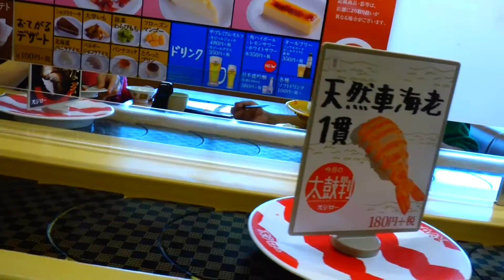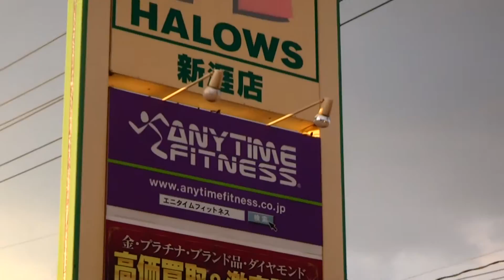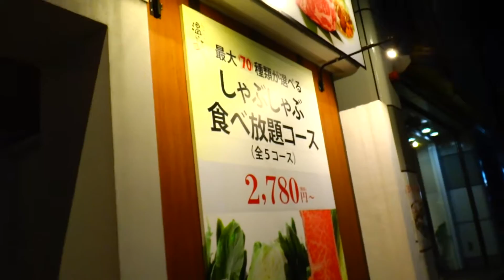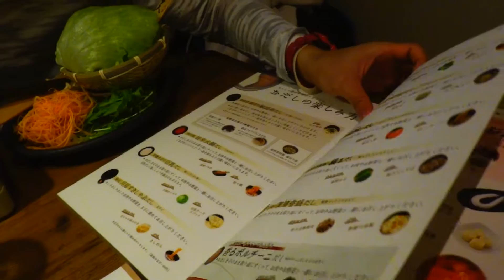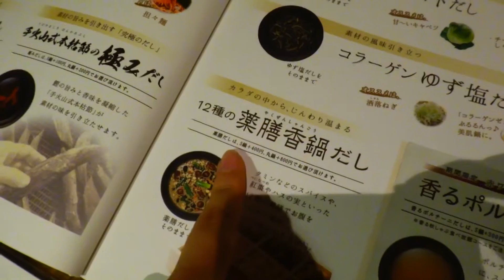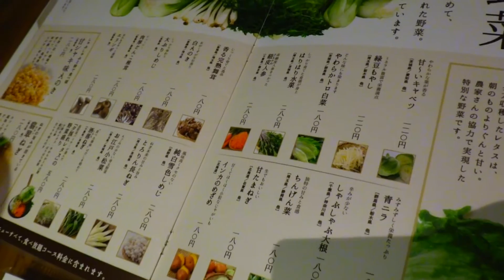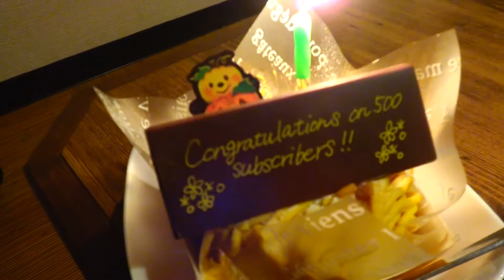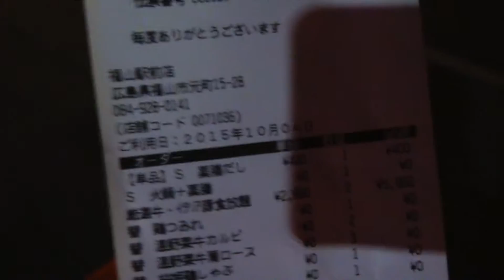End of Cut and 500 Sub Celebration!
At request, Yasue's narrates a section in this video!